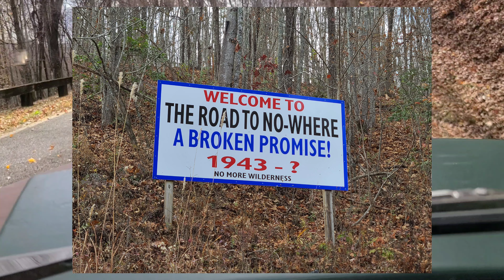Edna on The Road to Nowhere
Farthest drive yet in Edna. We drove up to Bryson City, NC to see the famous Road to Nowhere, a Broken Promise. We saw some amazing views and places we've never seen before. This was definitely a great memory and this is the video to share it with you. Sit back and enjoy!

1950 Ford F1 Edna
FLATHEAD V8 8BA